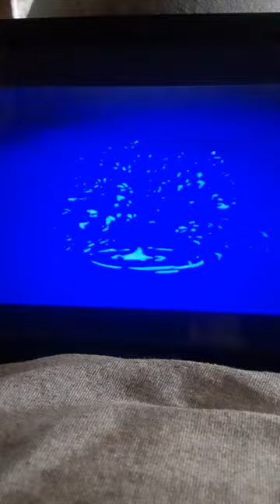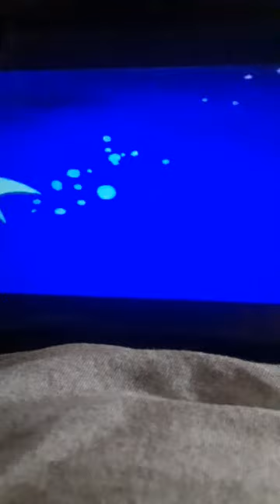Happily Ever After Fairy Tales For Every Child Be Careful What You Fish For